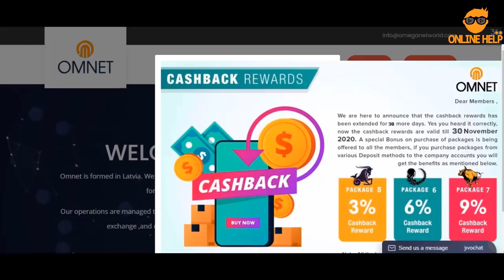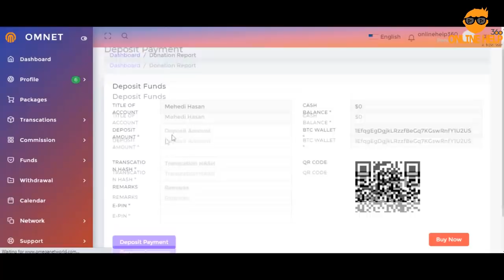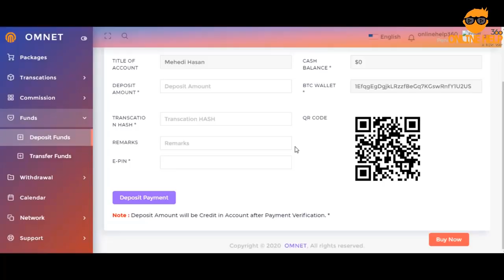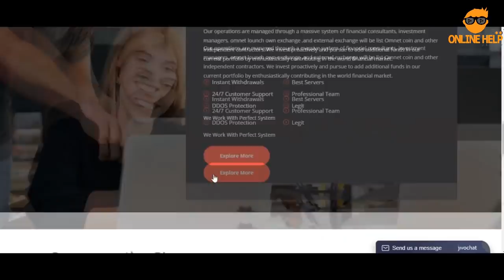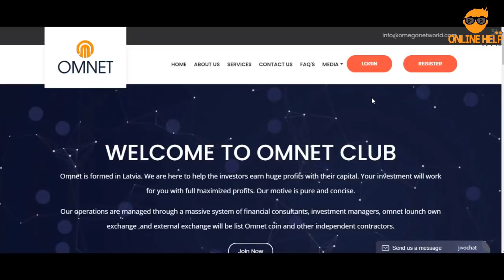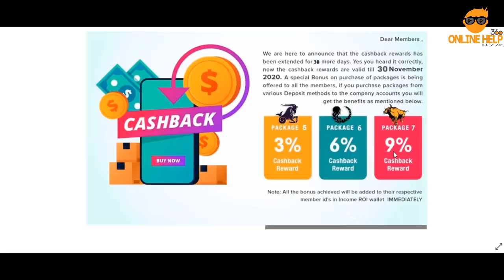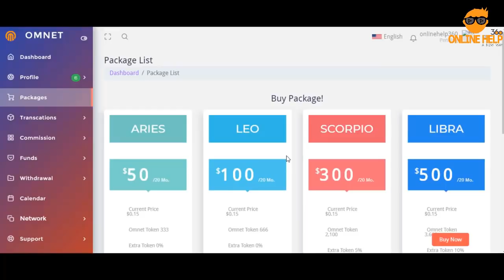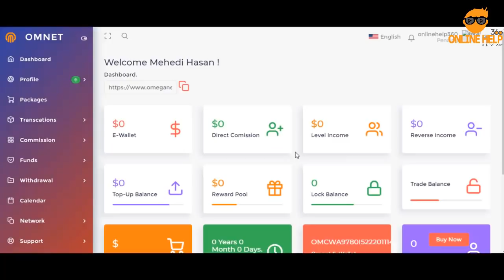OMNET থেকে আয় করুন | New Investment Site | A to Z Details | বিকাশ পেমেন্ট সুবিধা দেয়া হবে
এটা নতুন একটা ইনভেস্টমেন্ট সাইট যেখানে বিটিসি, ট্রন, ইথারিয়াম, ইউএসডিটি ব্যবহার করে ইনভেস্ট করতে পারবেন । তবে এখানে কাজ করার জন্য আরও অনেক কিছু আপনাকে বুঝতে হবে যার জন্য নিচের গ্রুপগুলোতে জয়েন করুন এবং বুঝে ইনভেস্ট করুন । এছাড়াও এই গ্রুপের মাধ্যমে আপনি কাজ করলে তারা বিকাশ, রকেট, নগদের মাধ্যমে অ্যাকাউন্ট আপডেট করতে  এবং পেমেন্টও এসব মাধ্যমে পেতে সাহায্য করবে । ইনভেস্টমেন্ট সাইটে লেনদেন করার পুরো ঝুঁকি একান্ত আপনার । তাই বুঝে কাজ করুন ।

উপরের গ্রুপগুলোতে সকল তথ্য পেয়ে যাবেন । ধন্যবাদ ।

( বিঃদ্রঃ  সাইটে বিকাশ পেমেন্ট অপশন নেই । শুধুমাত্র গ্রুপের সাথে কাজ করলে উক্ত সুবিধা পাবেন )